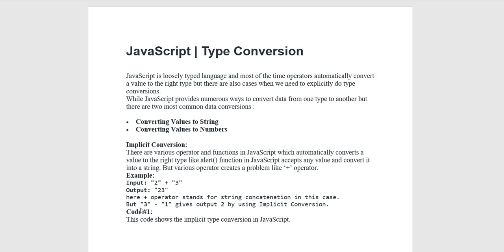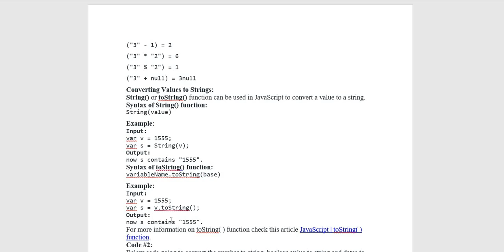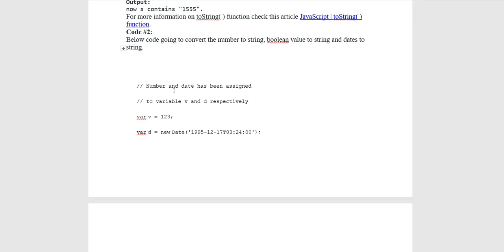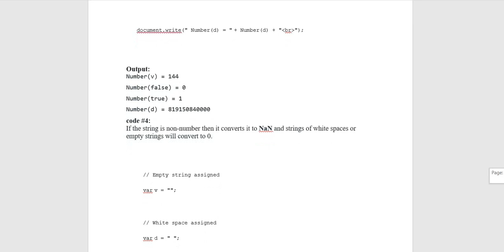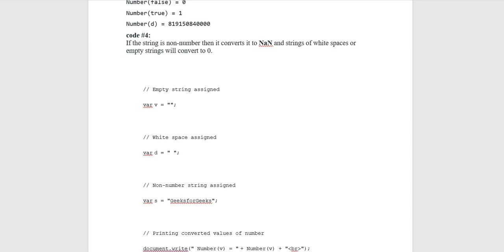JavaScript | Type Conversion